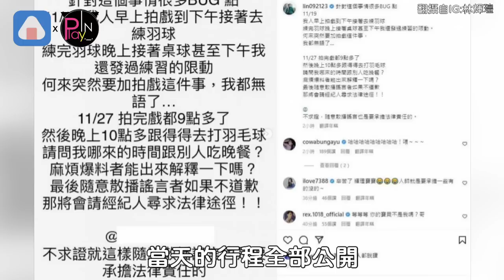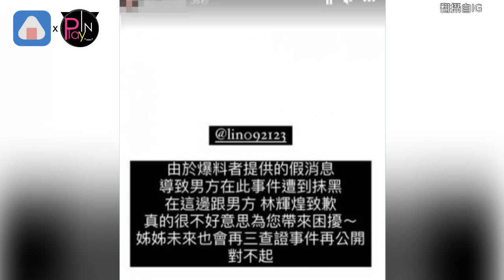《全明星》男星驚爆劈腿師妹 神回擊揭背後真相